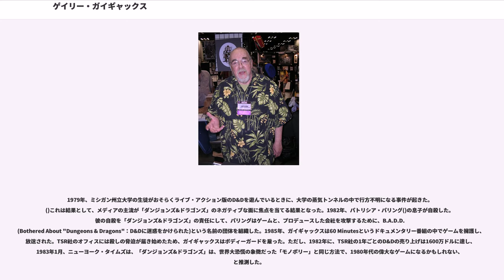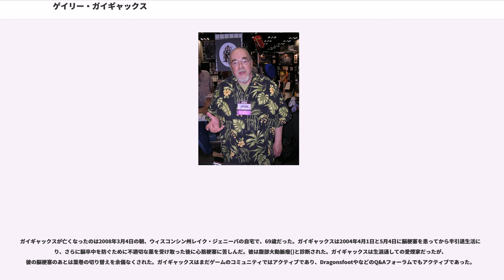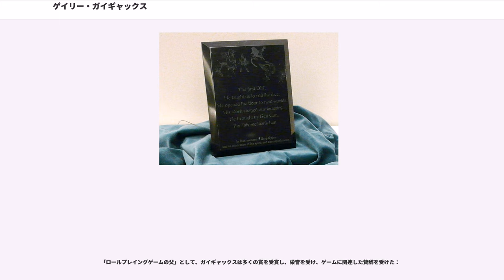ゲイリー・ガイギャックス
ゲイリー・ガイギャックス（,、1938年7月27日 - 2008年3月4日）は、アメリカ合衆国の作家、ゲームデザイナー。シカゴ生まれ。日本では、翻訳書がゲイリー・ガイギャックス名で出されているため「ガイギャックス」として知られるが、英語での発音は「ガイガックス」 に近い。世界初にして最も有名なロールプレイングゲーム『ダンジョンズ&ドラゴンズ』などのデザインで知られ、「ロールプレイングゲームの父（のひとり）」と賞される。

1960年代、ガイギャックスはウォーゲーム・クラブの団体を作り「Gen Con」と呼ばれるゲームコンベンションを創設した。

1971年、中世ヨーロッパの戦争を再現するミニチュアゲーム『Chainmail』を共同制作。

1973年、幼なじみのドン・ケイとともにTSR社(Tactical Studies Rules)を設立。

1974年、前述のゲーム『Chainmail』を拡張し、彼が自分の子供のように愛したファンタジーの要素を組み込んで、デイヴ・アーンソンと共に世界最初のテーブルトークRPG『ダンジョンズ&ドラゴンズ』を創造した。彼はさらに、新しいゲームをサポートするために、雑誌「ドラゴン」を創刊した。1977年には、より広範囲に渡るバージョンの仕事に着手し、『アドバンスト・ダンジョンズ&ドラゴンズ』を生み出した。ガイギャックスはゲームシステムのために非常に多いマニュアルをデザインし、D&Dを遊んでいる人（ダンジョンマスター）に向け、詳細なゲームシナリオを走らせるための簡単な台本やアイデアを、「モジュール」と呼ばれる、それぞれにパッケージされたアドベンチャーを与えた。1983年、彼はD&DのTVアニメシリーズ()のライセンスのために働き、成功に導いた（ちなみにこのアニメは日本の東映アニメーションが制作した）。

新たな過半数の所有者と問題をめぐって、1985年にTSR社を退社後、ガイギャックスは独立してロールプレイング・ゲームの著作を続け、1992年にはマルチジャンルのRPG「デンジャラス・ジャーニーズ」()を始めた。彼がデザインした別のゲーム・システムは「レジェンダリー・アドヴェンチャー」()と呼ばれ、1999年に発売された。2005年には、ガイギャックスはこのゲームの第3版のルールと、ゲームの古典的なバージョンとの間のハイブリッドとして考え出された「キャッスルズ&クルセイズ」()に深く関わった。

ガイギャックスは2度の結婚で、6人の子供をもうけた。2004年に続けて2度の脳梗塞を発症し、それに伴う心筋梗塞からもかろうじて回復したが、後に腹部大動脈瘤と診断される。2008年3月4日に死去。69歳だった。

ゲイリー・ガイギャックスは1938年7月27日、シカゴのリグレー・フィールドの数ブロック近くで生まれた。スイス移民でシカゴ交響楽団のヴァイオリニストであるErnst Gygaxの息子である。ガイギャックスは幼少期をシカゴで過ごしたが、しかし、1946年に彼は少年の大規模なグループと乱闘に巻き込まれた後、父親が家族をウィスコンシン州レイク・ジェニーバに移動させることを決めた。そこはゲイリーの母親の家族が19世紀初頭に定住していた場所だった。

彼の幼少期から十代までの間、彼はファンタジーやサイエンス・フィクションの観賞、ゲームへの愛が明らかになった。彼が5歳の時、彼はピノクルなどのカードゲームやチェスをプレイした。10歳の時、彼は現在で言うところの「ライブRPG」を友人たちと遊び、また裁定役を務めた。彼の父は彼にファンタジーやサイエンス・フィクションのパルプ・マガジンを与えた。彼のゲームへの興味は、歴史への正しい評価と、結局1953年に彼がミニチュア・ウォーゲームを親友のドン・ケイと始めたのが組み合わさったものである。ガイギャックスとケイは高さ54mmと70mmの人形を大量にコレクションし、おもちゃの兵士のために自分たちのミニチュアのルールをデザインして、爆発をシミュレートするために"ladyfingers"(小さな爆竹)を使った。

高校を若年期で退学したあと、しばらくの間奇妙な仕事をして、19歳のときにシカゴに戻ってきて短期大学の夜間クラスに参加した。そしてシカゴ大学の人類学の授業を追求する。彼はさらにシカゴ大学で人類学の単位を取...